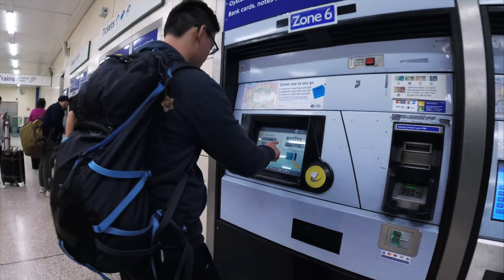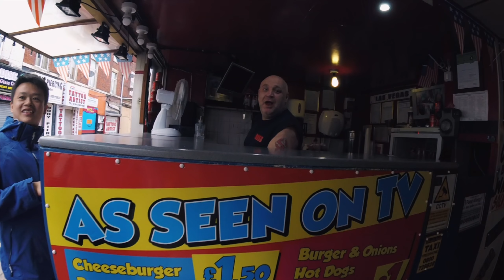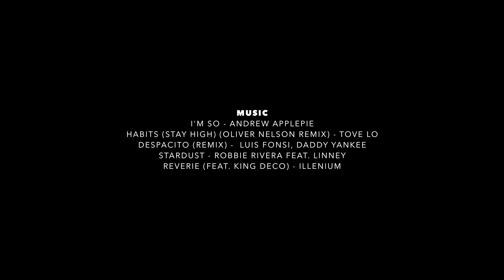UK 06 June 2017 - 16 July 2017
Music
I'm So - Andrew Applepie
Habits (Stay High) (Oliver Nelson Remix) - Tove Lo
Despacito (Remix) -  Luis Fonsi, Daddy Yankee
Stardust - Robbie Rivera feat. Linney
Reverie (feat. King Deco) - Illenium